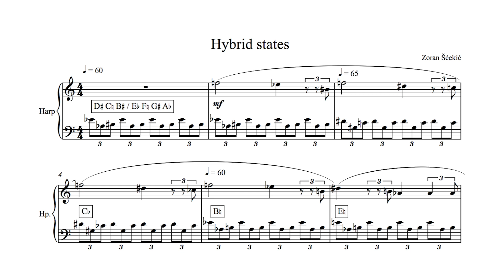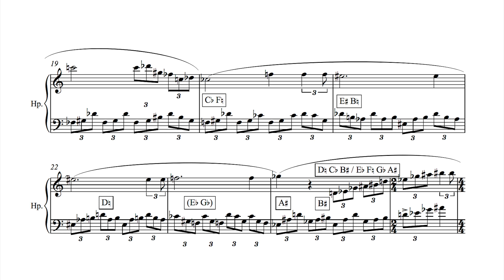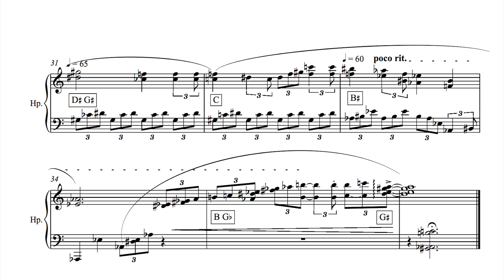Zoran Šćekić - Hybrid States (2016)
Izvođač / Performer: Dijana Grubišić Ćiković,  mikrotonalno ugođena harfa / microtonal harp

"The composition “Hybrid states” is enharmonic study for harp in two different tuning at the same time. Strings of the harp are tuned in Just intonation with tone C flat as central tone, but the use of the pedals produces equal tempered minor seconds. The end result is a mixture of Just intonation and equal temperament where all enharmonic substitutions have different pitches. For example, D sharp is 18 cents higher than E flat; B sharp is 12 cents lower than C and so on. This kind of hybrid tuning divides an octave in 21 different pitches - seven pitches in C flat major, seven pitches in C major and seven pitches in C sharp major. The harmony of the composition “Hybrid states” changes every two bars, but the enharmonic changes are in each bar. For example, in the third bar of the composition, the chord is A flat major, but in the fourth bar the chord is 18 cents higher G sharp major. To increase the effect of pitch shifting, the tempo of the composition becomes faster when enharmonic change increases the intonation and vice versa."

- from the program book of miCROfest 2016 in Zagreb, Croatia, where piece was premiered and recorded live